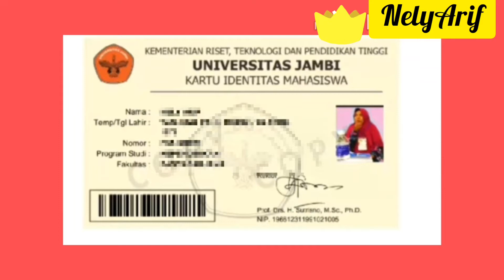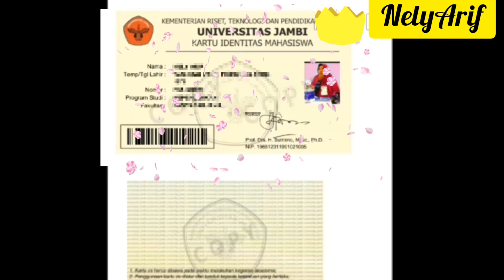Cara Cetak Kartu Mahasiswa (KTM) Unja melalui Sistem